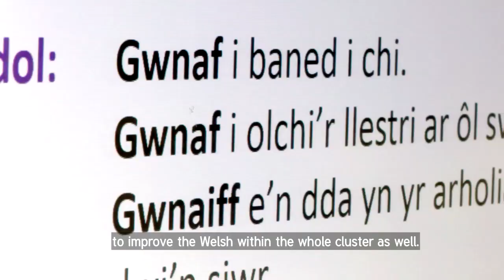Kyle Tudge - Sabbatical Scheme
This is Kyle Tudge, one of the teachers from last year's Sabbatical Scheme, talking about his experiences of learning Welsh through the scheme.